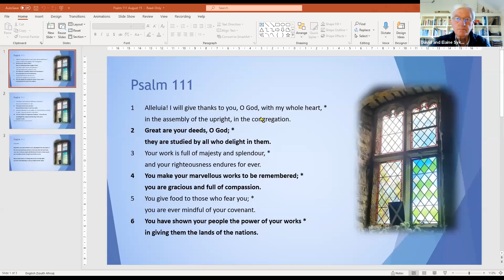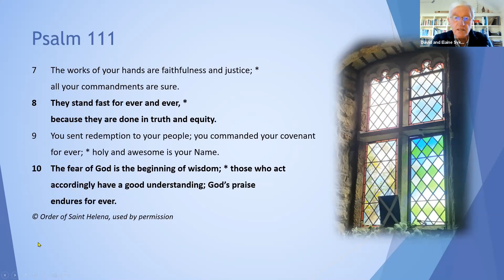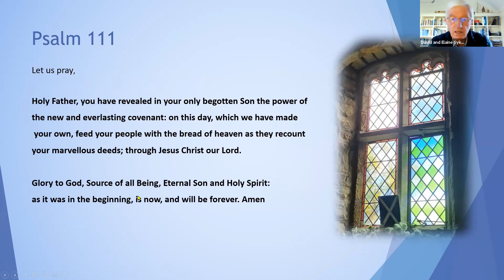St Andrew's 10:00 Eucharist | 12th Sunday after Pentecost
Presider and Preacher: Archdeacon Mark Long